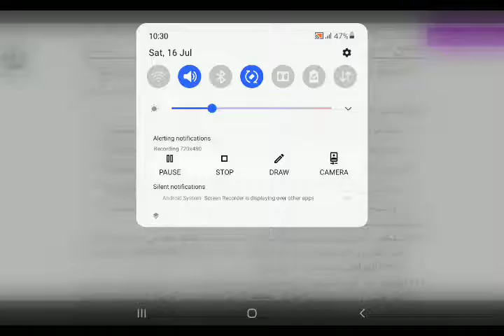Almadihun Nabawi (المدیح النبوی التحمید سبق 4.ص 26)Lesson 4.By Gulrez Misbahi.